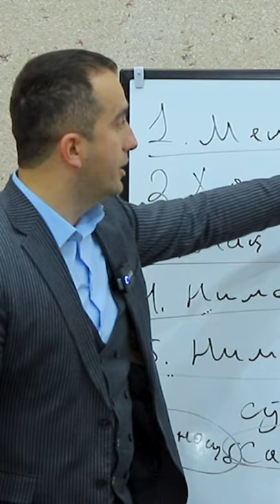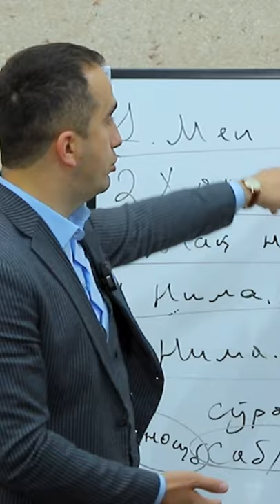061| Odamlarning sizga nisbatan fikri